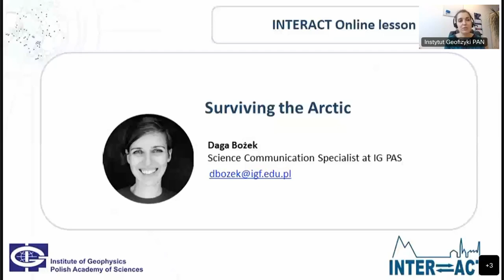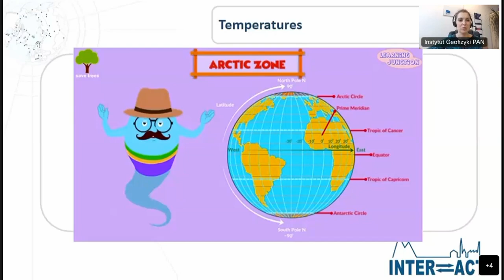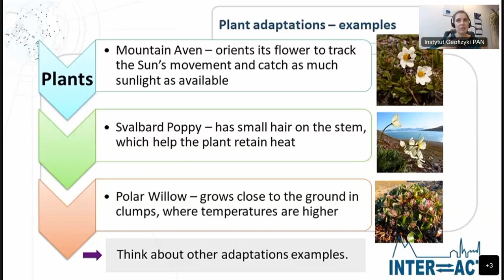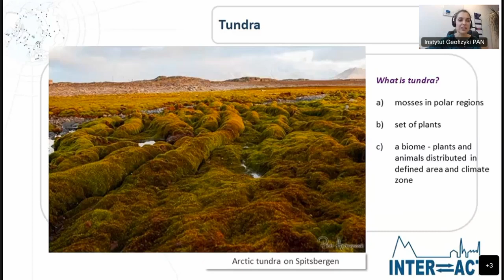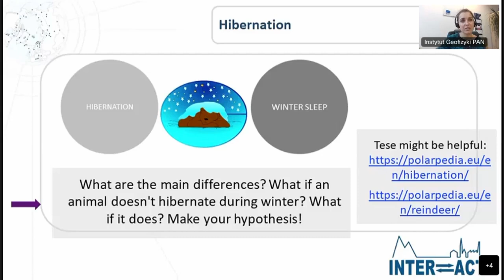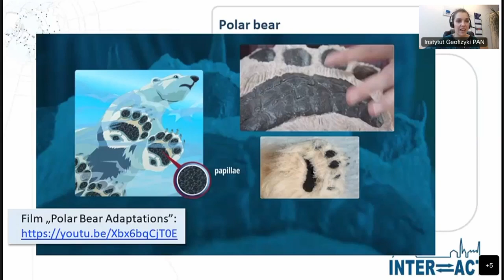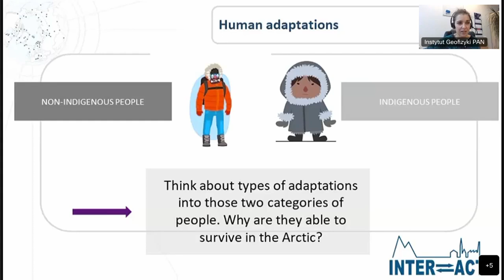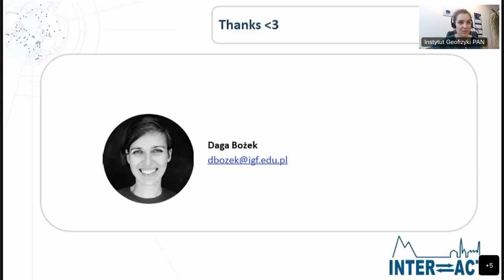INTERACT Surviving the Artic